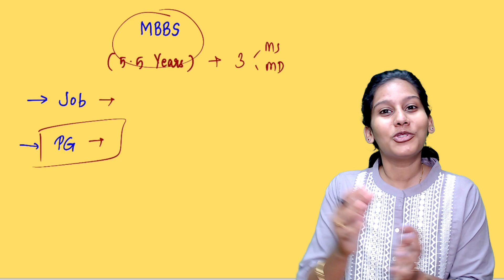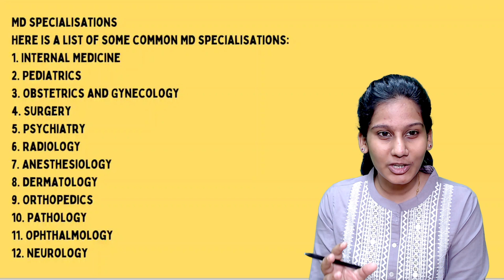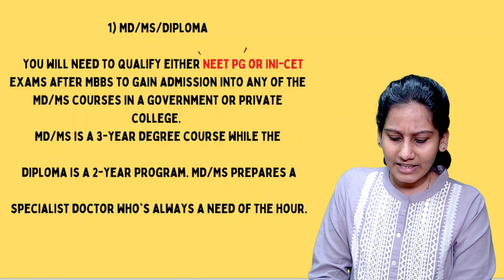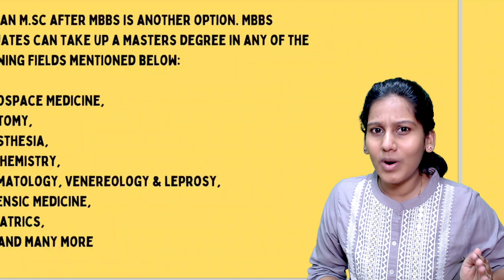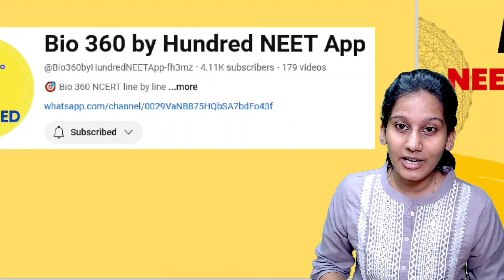MBBS Expectation Vs Reality | Job Opportunities | Should I Drop ?